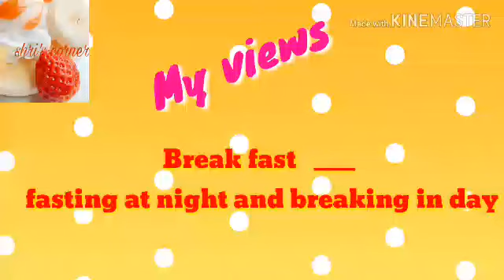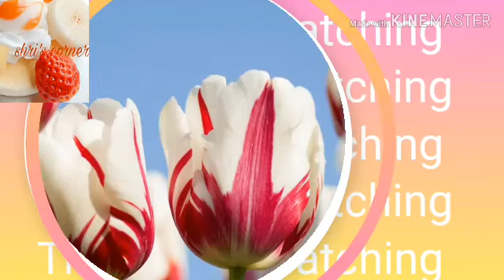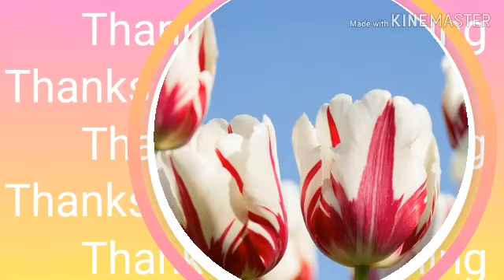How to eat food/breakfast is the breaking of fast during whole night.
How to eat and how much to eat